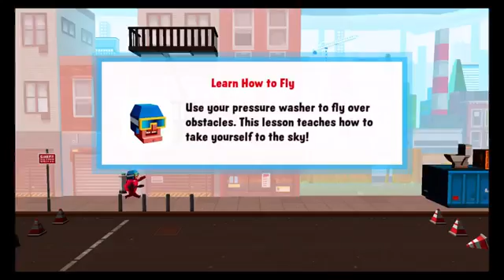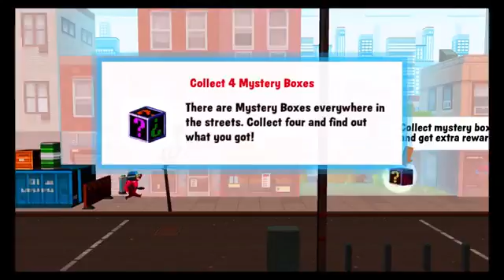Zero Tolerance Hero (By Ookoohko Oy) iOS / Android Gameplay Video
In this game you will meet — and play as — Eddie who has grown tired with all the noise and distractions of his urban surroundings. Armed with a pressure washer he becomes a superhero of.

Zero Tolerance Hero by Ookoohko Oy Android, iOS,iPhone,iPad Gameplay Trailer. HD video of Zero Tolerance Hero Game. In this game you will meet — and play as — Eddie who has grown tired.